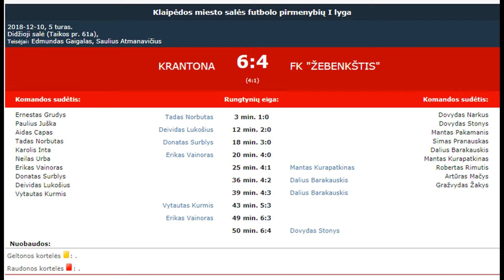"Krantona" - FK "Žebenkštis" 6:4 (4:1)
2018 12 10 Klaipėdos miesto salės futbolo pirmenybių I lygos 5 turo rungtynių "Krantona" - FK "Žebenkštis" 6:4 (4:1) video apžvalga.